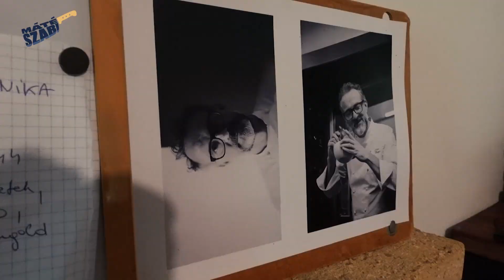A LEGJOBB TÚRÓGOMBÓC Az én Balatonom #5 Lelkem kisvendéglő Dörgicse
Az én Balatonom mai adásában Dörgicsére látogatók el Reiner Viktorhoz, aki negmutatja nekem mit gondol ő a vendéglátásról. Igazi kincs a Balatonon, a Lelkem Kisvendéglő!